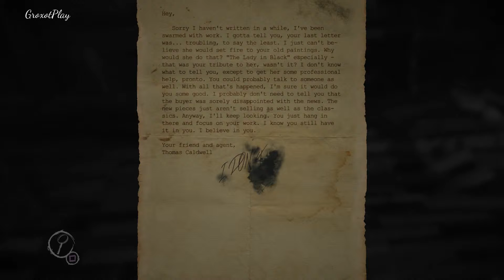Layers of Fear Прохождение без комментариев - Часть 5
► Layers of Fear - Художник бродит по особняку, открывает двери и роется в шкафах. Пару раз даже решает «головоломки». Но комнатам и коридорам из пролога теперь отведена роль красок: они сменяют друг друга на ходу, преображаются и образуют сочетание за гранью логики и привычной геометрии.
► Это прохождение (walkthrough) Layers of Fear